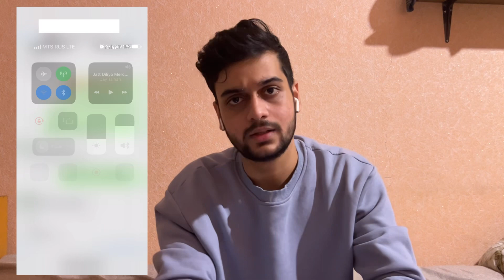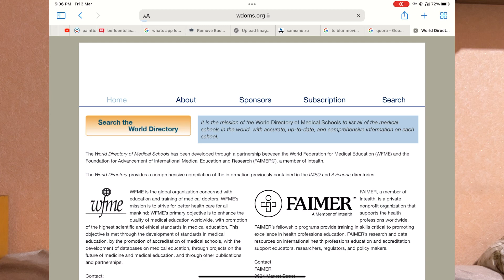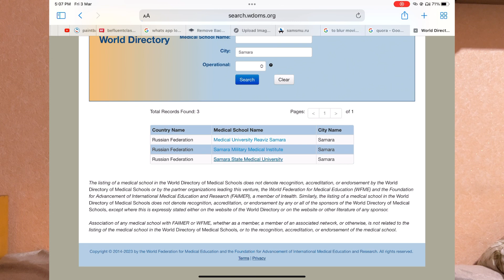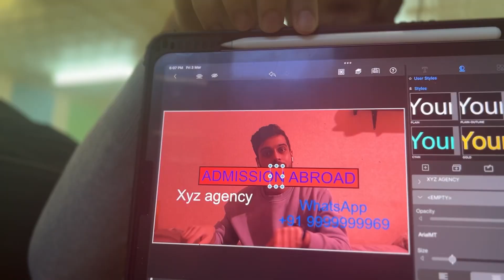Resources that helped me in selecting medical university in Russia (WDOMS & NMC list scam )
I welcome 🙌you to our community(MedXp) of medical students and medicos studying abroad

My name is SAKSHAM SHARMA (3 year medical student in Russia ) and this is our initiative to build a well connected community with then help of our social media handles to assist collective growth,
You can get various categories of content on our different social handles

YouTube- to reflect our life as a medical student studying in Russia, vlogs and videos on important topics and our daily life being a medico.

TELEGRAM 📕- to acquire and download free important books and notes of our medical subjects (so you get most of the resources for free uploaded by medical students themselves )

QUORA 🤔- to answer some of the most common questions and misconceptions about medicine and mbbs abroad

INSTAGRAM 😂- for fun and keep you posted regularly on a daily basis

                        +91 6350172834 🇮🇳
If anyone wants one on one talks 😂